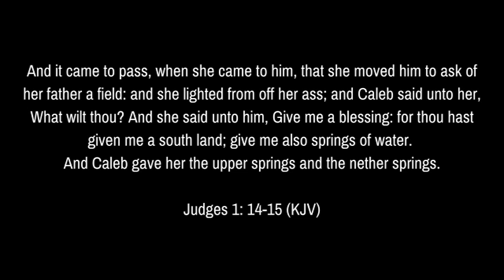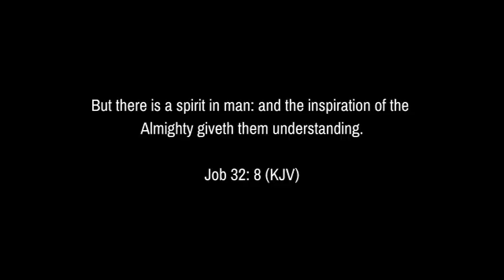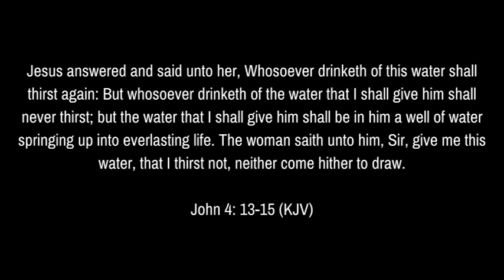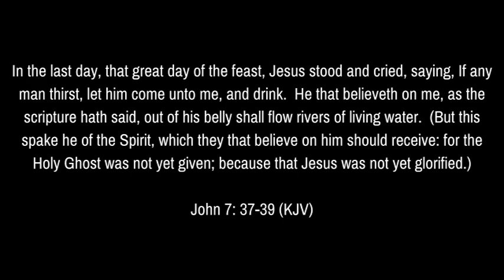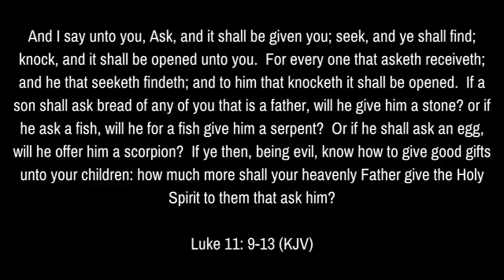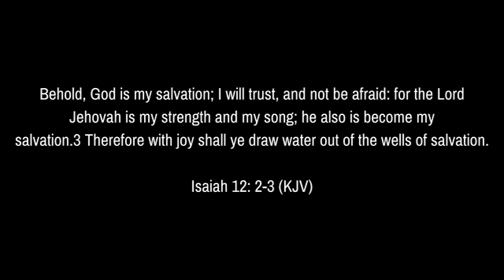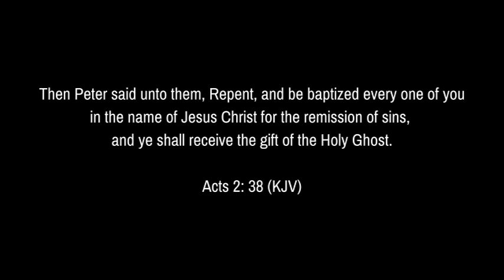03-22-2020 - "Give me a blessing" - Pastor D L Rogers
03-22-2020 - "Give me a blessing" - Pastor D L Rogers